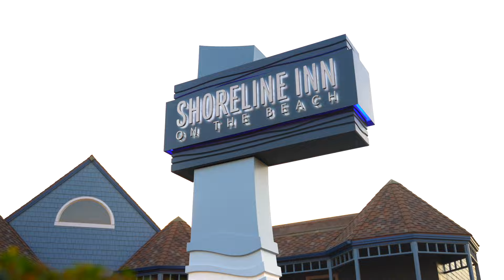Shoreline Inn Cayucos | Beachfront Hotel Tour | California Coast Getaway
Welcome to Shoreline Inn in Cayucos! In this video, we take you on a comprehensive tour of our beautiful beachfront hotel located on the stunning California coast. Experience the charm of Cayucos and see why Shoreline Inn is the perfect destination for your next getaway.

Join us as we explore our cozy rooms, breathtaking ocean views, and the array of amenities that make our inn a favorite among travelers. Whether you're planning a romantic escape, a family vacation, or a peaceful retreat, Shoreline Inn has something for everyone.

In this video, you'll discover:

A tour of our comfortable and well-appointed rooms
Highlights of our prime beachfront location
The unique features and amenities of Shoreline Inn
Local attractions and activities in Cayucos, California

If you enjoyed this tour of Shoreline Inn, be sure to share it with friends and family planning their next beach vacation.